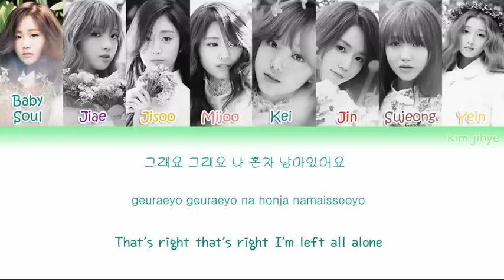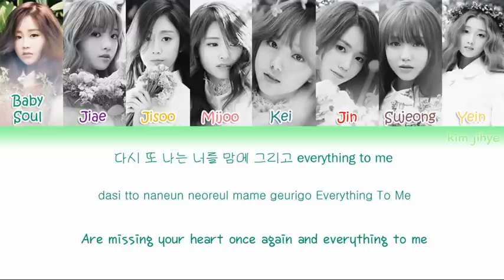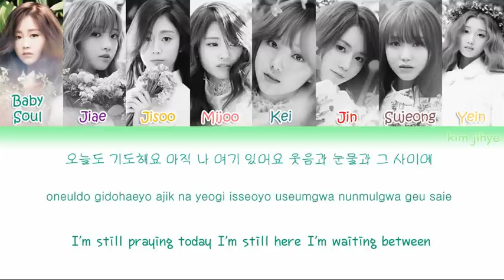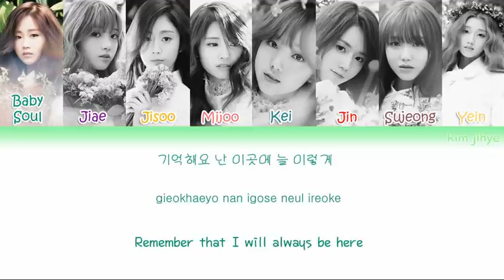Lovelyz (러블리즈) – Bookmark (책갈피) Lyrics (Han|Rom|Eng | Color Coded)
Credits:
Hangul: ilyricsbuzz
Romanization, Color coding: vockpopcclyrics

*SORRY IF THERE ANY MISTAKES OR WRONG*